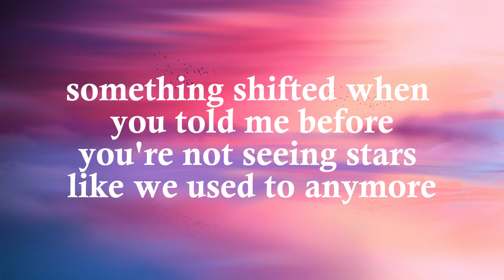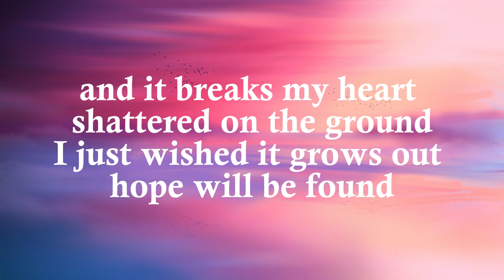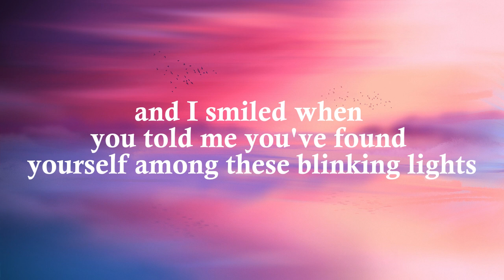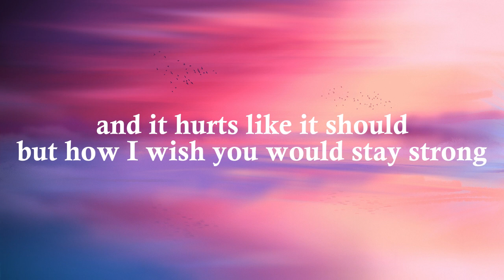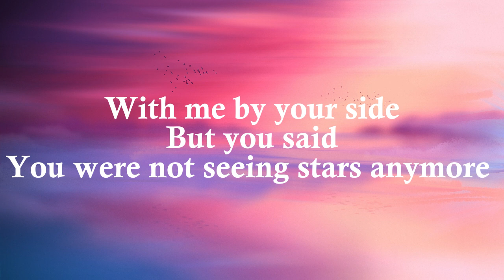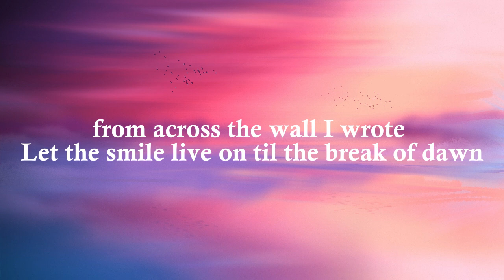Seeing Stars - Glory Satya (Lirik)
only streetlights and cars passing by

only tears that night with songs in my mind
only spring coat and beautiful eyes
only wishing your hand are holding mine

something shifted when you told me before
you’re not seeing stars like we used to anymore
and it breaks my heart shattered on the ground
I just wished it grows out hope will be found

finger tightens, holding on
melodies mixed up with the noise from under
and it hurts like it should
but how I wish you would stay strong
With me by your side
But you said
You were not seeing stars anymore

as the last crown falls
you sang you were happier than ever
and I smiled when
you told me you’ve found yourself among these blinking lights
I wished you well
I wished you land among the stars
but when we meet eyes
I know you’re not home anymore!

let me sing you a song
under the moonlight where you belong
from across the wall I wrote
“Let the smile live on til the break of dawn”